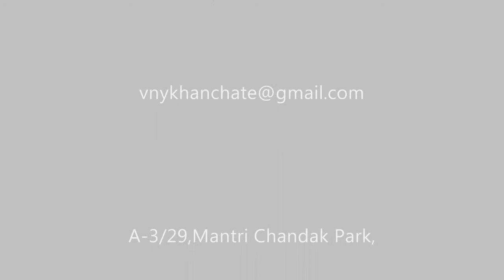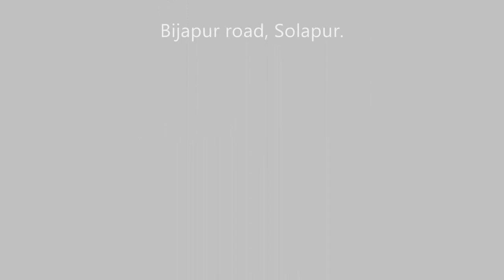Architecture exploration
Basic Form Study for architecture,